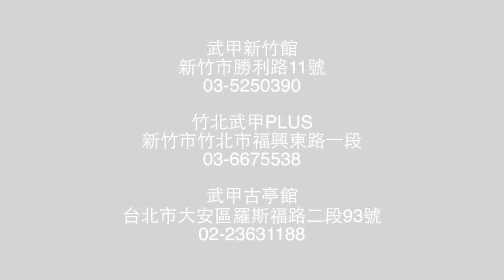嘎造教練閃躲訓練【網球篇】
想學拳擊但怕被打嗎

想要訓練自己的閃躲技巧嗎

新竹館嘎造教練教你一招

不只訓練動態視覺

還練膽量喔

當然還有同伴的準度啦～